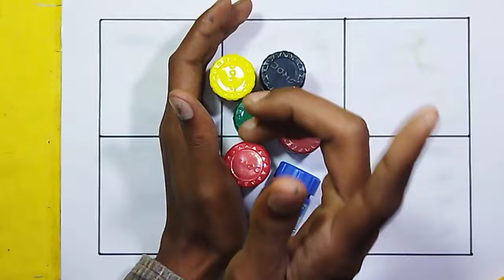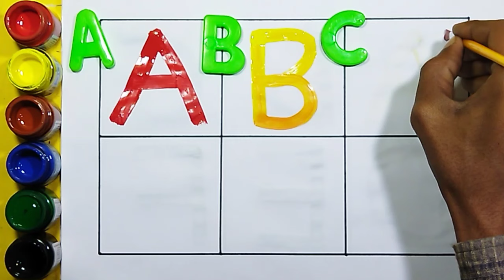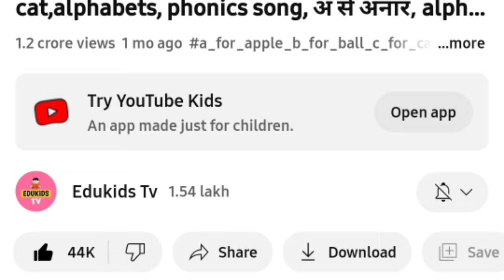A to Z, Kids rhymes, collection for writing along dotted lines for toddler, Alphabet, ABC song, ABCD